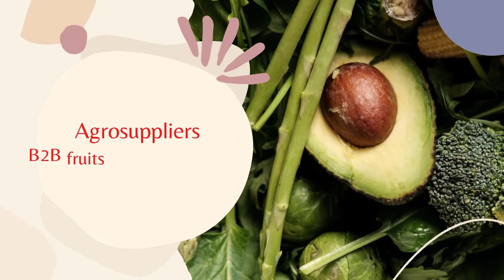Looking for importer Fresh Red Onion From Egypt 4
Egyptian Fresh Red Onion for Export Egyfruits
Egyfruits For Export Agricultural products Egypt.